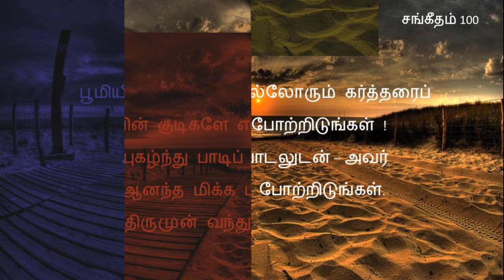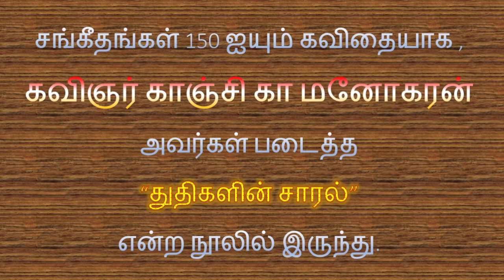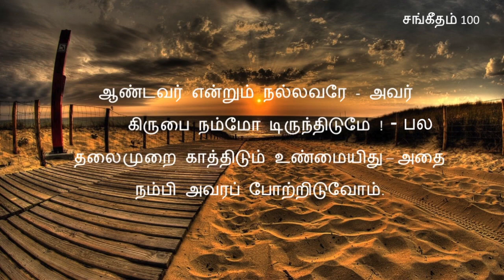Psalm 100 Boomiyin KudikaLe